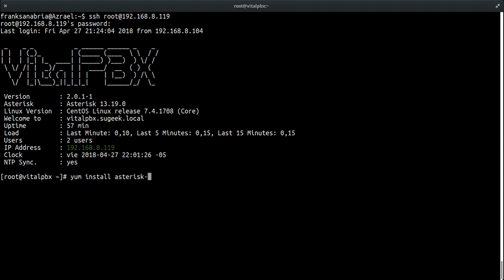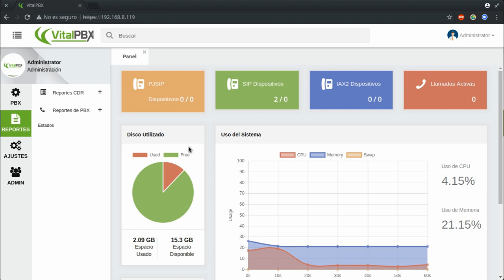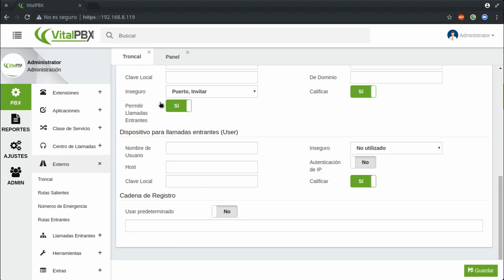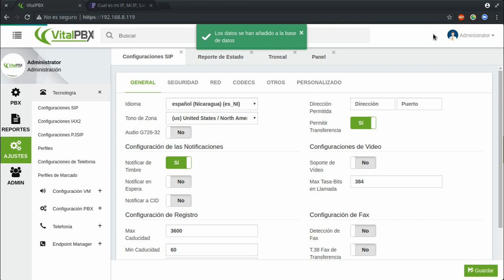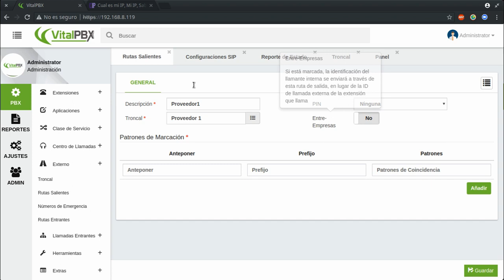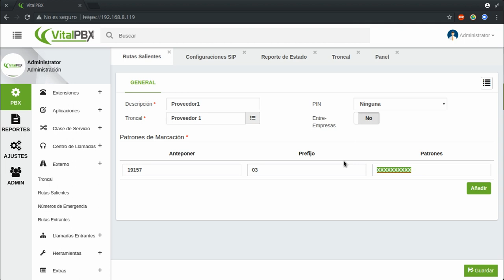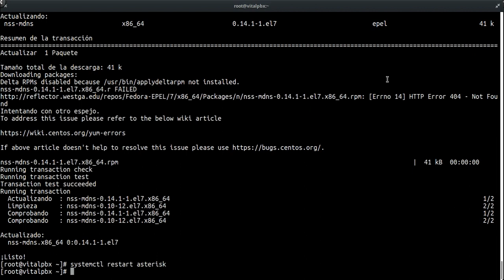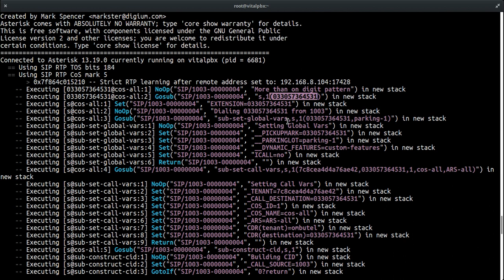Curso de VitalPBX Capitulo 6: Creando Troncal y Marcación Saliente